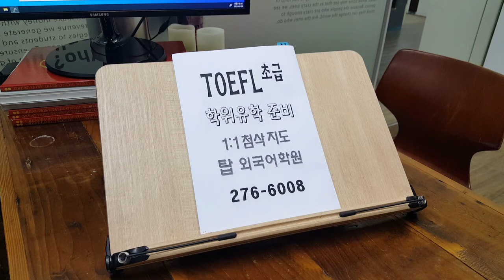전주 기초토플 스피킹 에세이 IBT WRITING 템플릿 초급 TOEFL SPEAKING 영어회화 210330